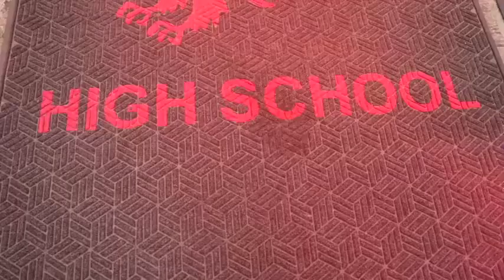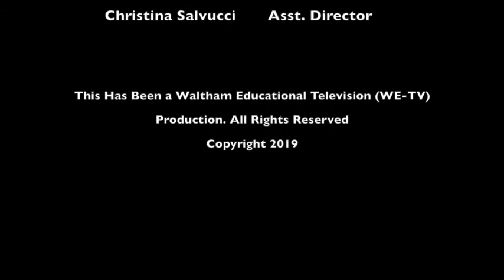Daily Newscast - 9.13.19 - S. 2 Ep. 6